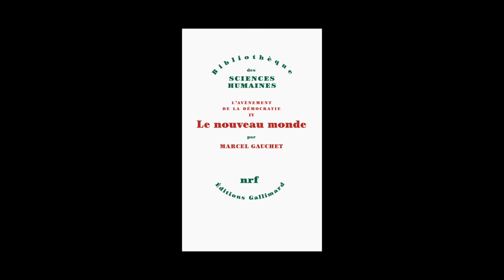Marcel Gauchet - L'avènement de la démocratie. Volume 4, Le nouveau monde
Marcel Gauchet vous présente son ouvrage "L'avènement de la démocratie. Volume 4, Le nouveau monde" aux éditions Gallimard.
Notes de Musique : Free Music Archive: P. I. Tchaikovsky_ Dance of the Sugar Plum Fairy